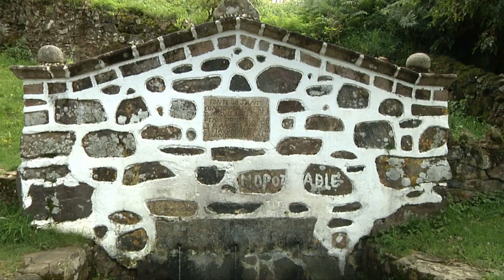San Andrés de Teixido